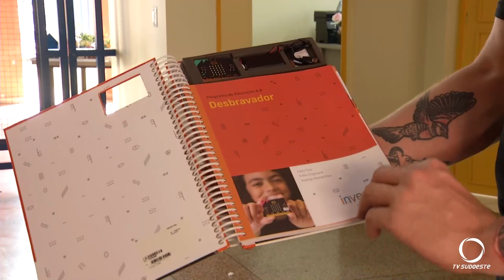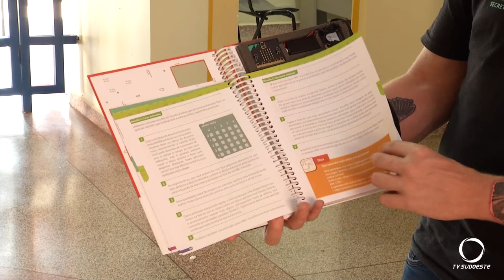Realizada em Pato Branco, a aula inaugural do Programa Letramento Digital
Educação: Programa Letramento Digital, iniciou com uma aula inaugural. Serão 90 horas de formação na rede municipal de ensino, para 135 estudantes dos 4º e 5º anos.